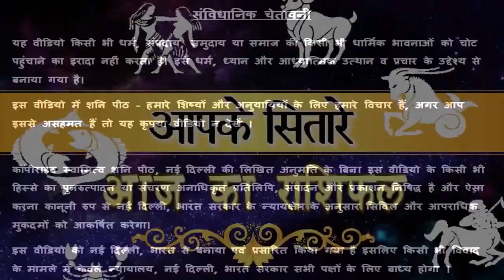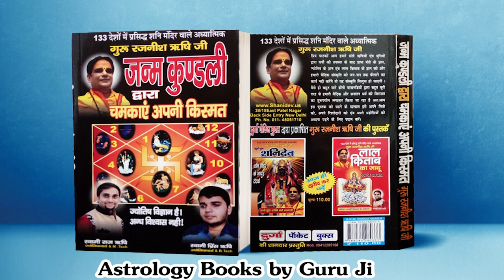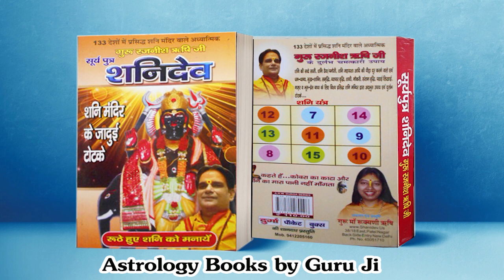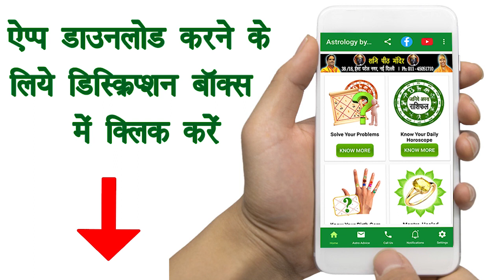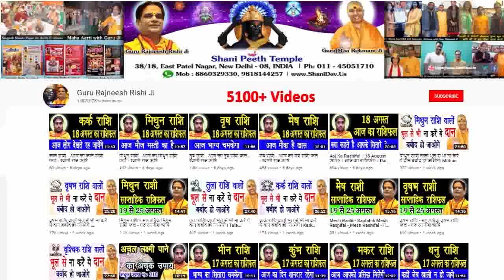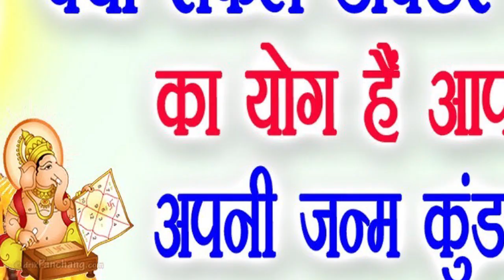Aaj Ka Rashifal Kark Rashi 24 April 2020 | कर्क | Cancer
प्रिय भक्तगणों,